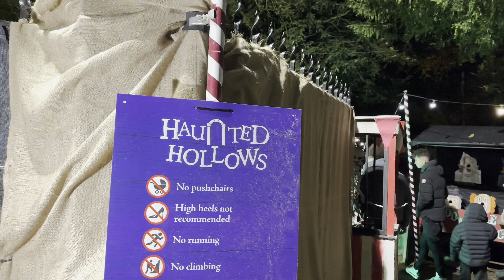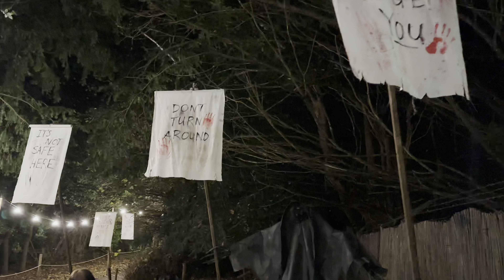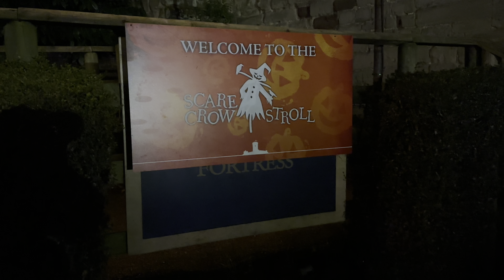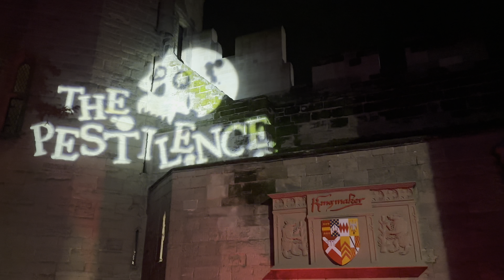Warwick Castle After Dark Vlog October 2024 - NEVER AGAIN!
Join us as we head to Warwick Castle for their Castle After Dark event!

This event is recommended for older ages due to it being a more intense version of their family friendly event The Haunted Castle.

We check out everything the event has to offer including 2 scare mazes, a scare zone, scarecrow trail and also live entertainment. Along with capturing the awesome atmosphere around the castle.